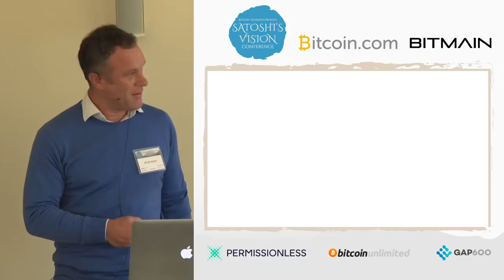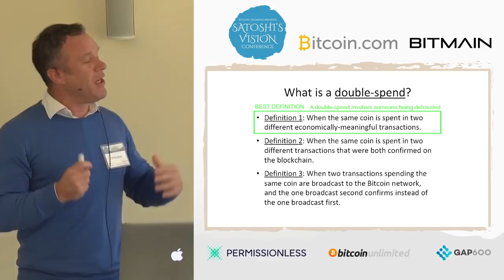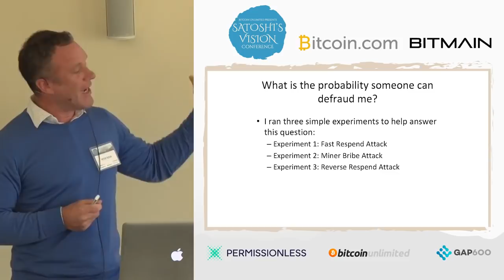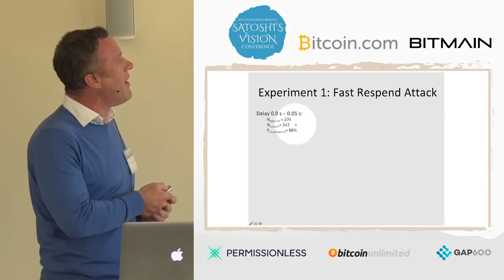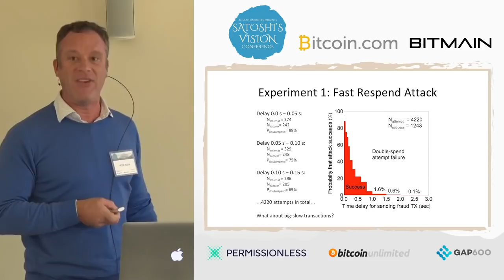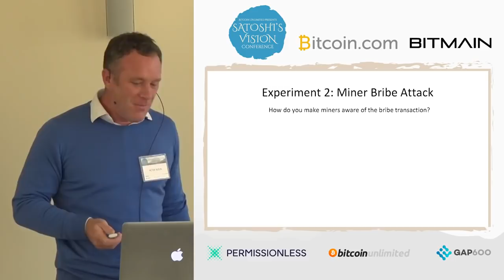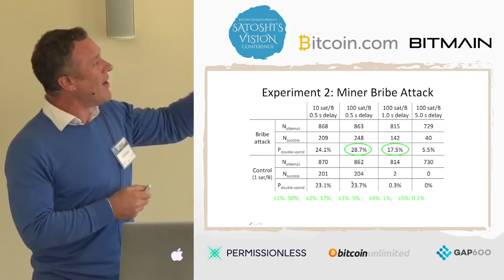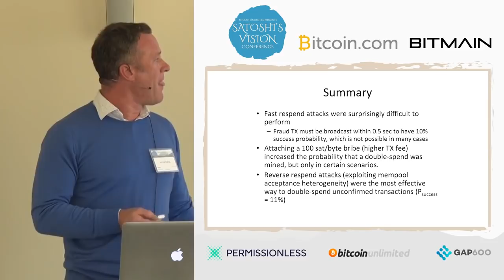Peter Rizun - Empirical Double spend Probabilities for Unconfirmed Transactions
Presented 16 October 2018 at Satoshi's Vision Instant Transactions Workshop
Gargnano (Lake Garda) Italy